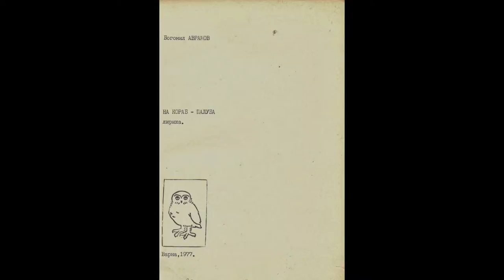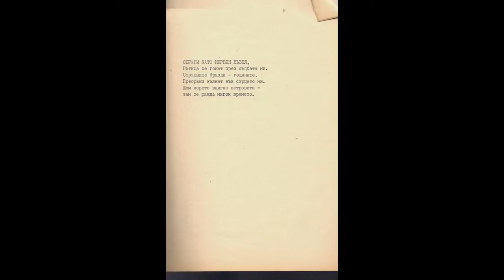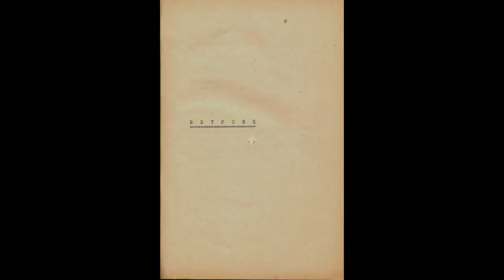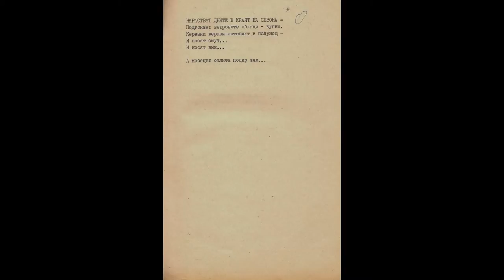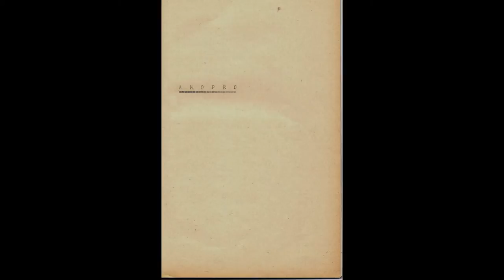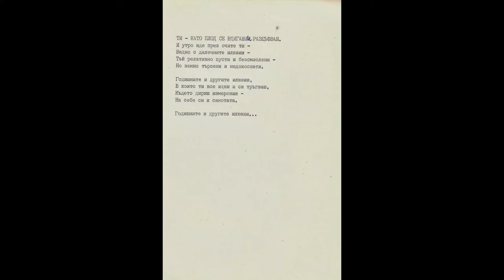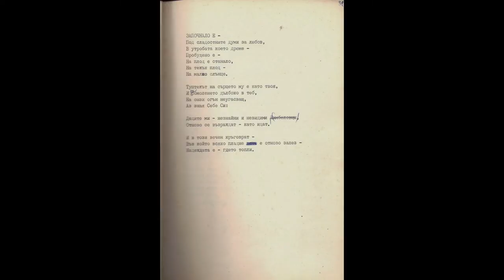НА КОРАБ - ПАЛУБА, поеми, Богомил АВРАМОВ - ХЕМИ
Нека говорят - сами за себе си ...